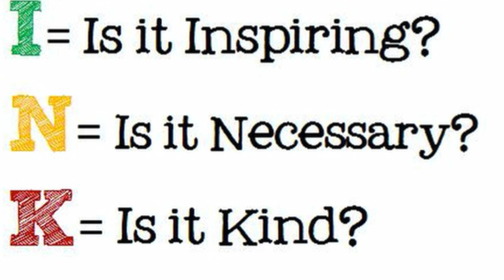Die Kraft deiner Worte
Was kann wie Messerstiche verletzen, aber auch Heilung bringen? Die Antwort finden wir in den Sprüchen: Unsere Worte.